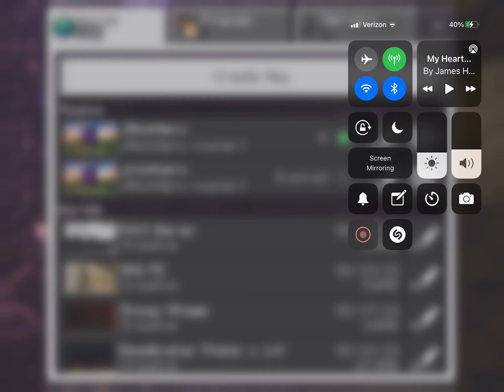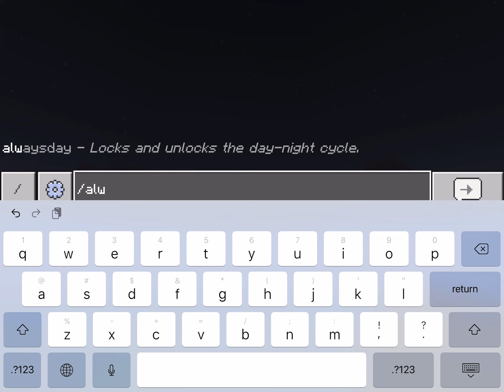12 sub special rms beran 2